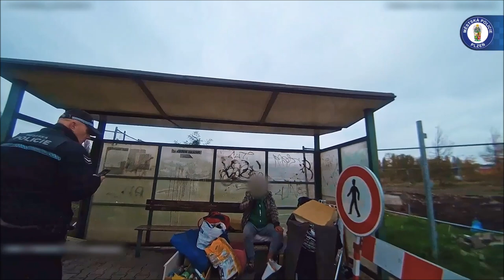Muž si ze zastávky udělal obývací pokoj